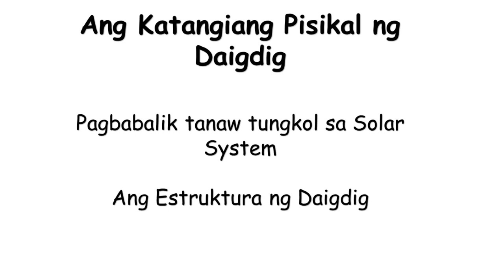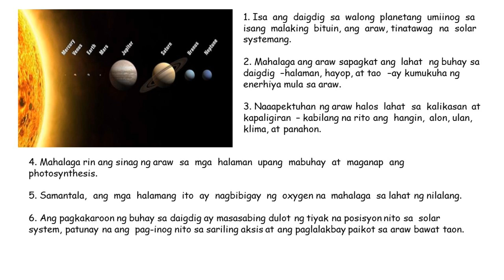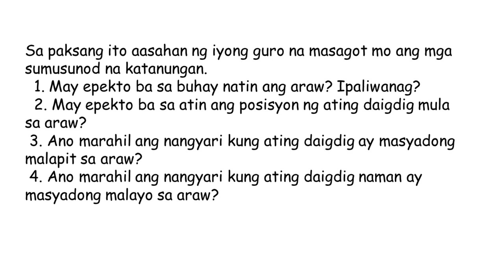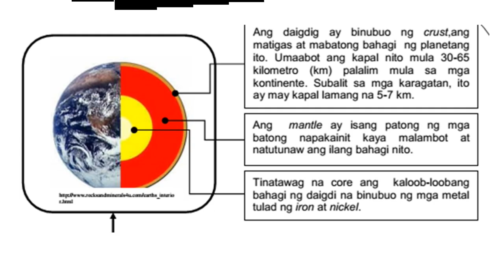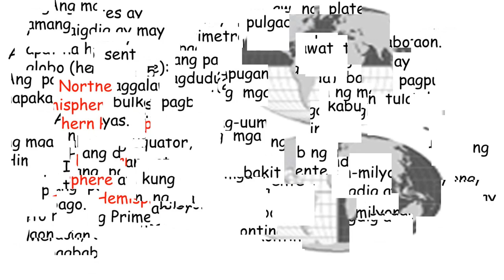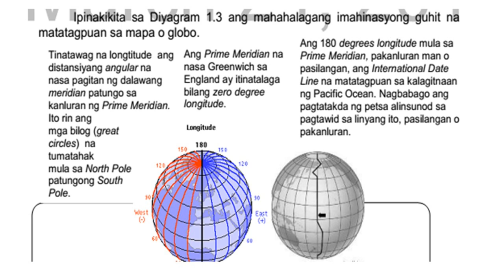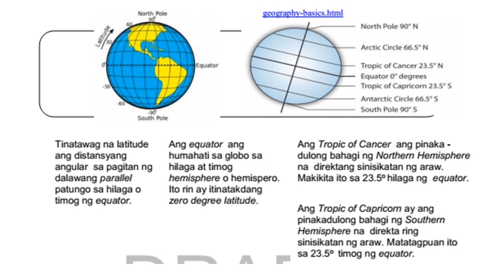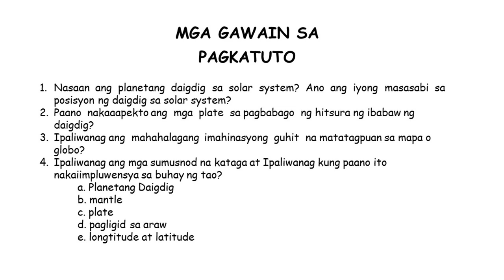GRADE 8 AP 8 KASAYSAYAN NG DAIGDIG | Aralin 3 Katangiang Pisikal ng Daigdig: Estruktura ng Daigdig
Nasaan  ang  planetang  daigdig  sa  solar  system?  Ano  ang  iyong  masasabi  sa posisyon ng daigdig sa solar system?
Paano  nakaaapekto ang  mga  plate  sa pagbabago  ng hitsura ng ibabaw ng daigdig?
Ipaliwanag ang  mahahalagang  imahinasyong  guhit  na matatagpuan sa mapa o globo?
Ipaliwanag ang mga sumusnod na kataga at Ipaliwanag kung paano ito nakaiimpluwensya sa buhay ng tao?
 a. Planetang Daigdig
 b. mantle
 c. plate
 d. pagligid sa araw
 e. longtitude at latitude